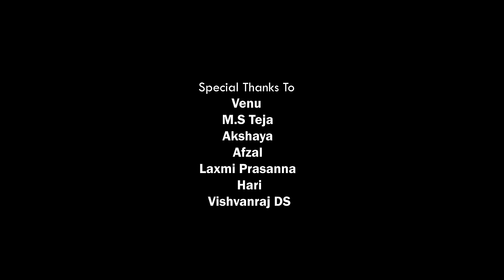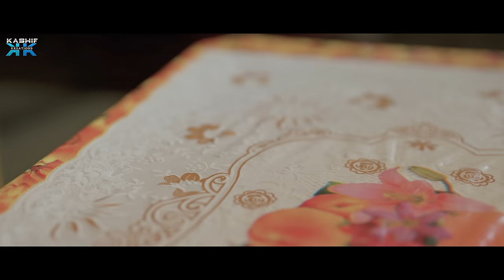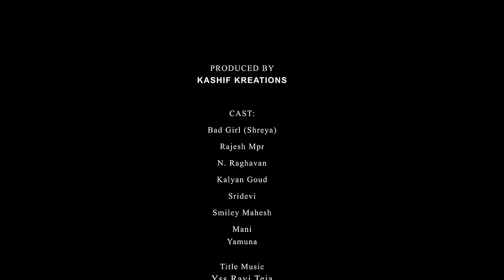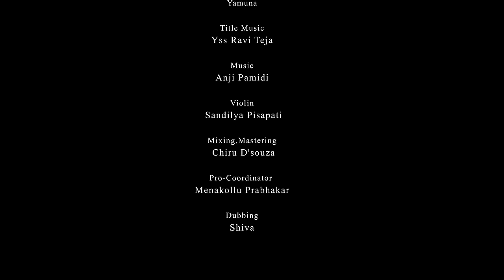Family Photo Episode - 5 || Bad Girl || Rajesh Mpr || Sharath Vilasagaram || Kashif Kreations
Watch " Family Photo Episode - 5 "  Directed by " Sharath Vilasagaram " Produced by " Kashif Kreations ".

Cast -
Bad Girl (Shreya)
Rajesh MPR
MAADU ANJANEYULU GOUD
Kalyan Goud
Smiley Mahesh
N Raghav
Yamuna
Sridevi
Mani

Written & Directed By : Sharath Vilasagaram
DOP & Publicity Poster : Uday Kiran
DI : Shrekanth Konda
Music Director : Anji Pamidi
Title Music : Ravi Teja YSS
Dubbing : G s studio ( Sashi )
Editing  :  Shrekanth Konda
Production Manager : Pawan Kumar Mekala
Asst Dop : Manohar